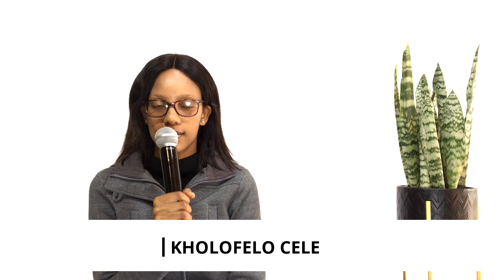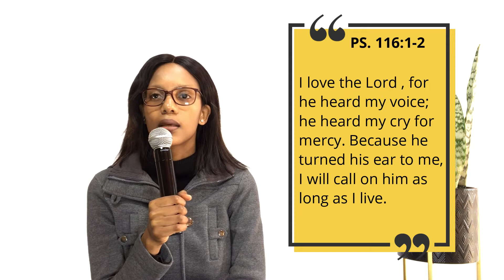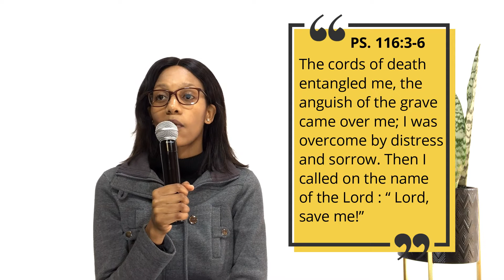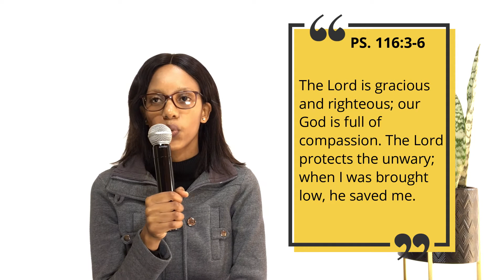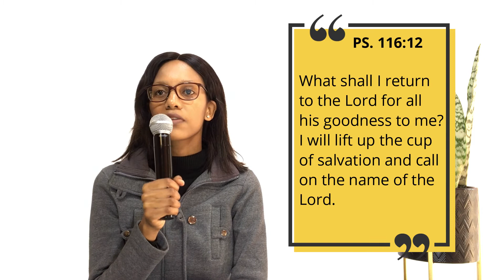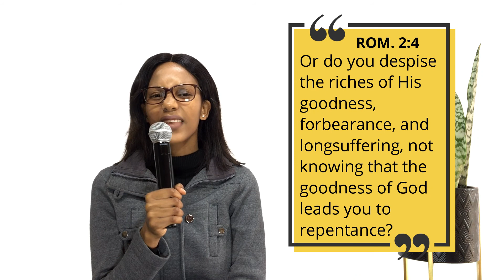08 July 2020 // MPS | Ps Kholofelo